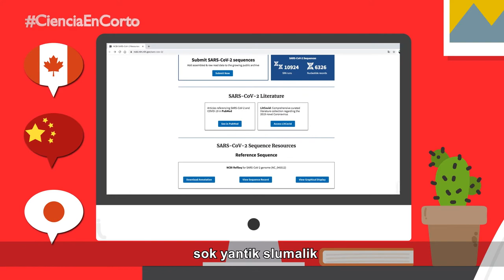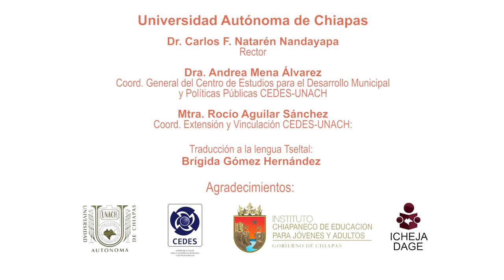CIENCIA EN LA PANDEMIA Tseltal